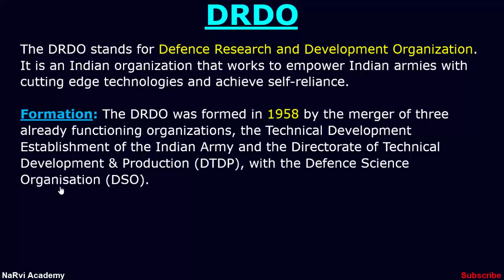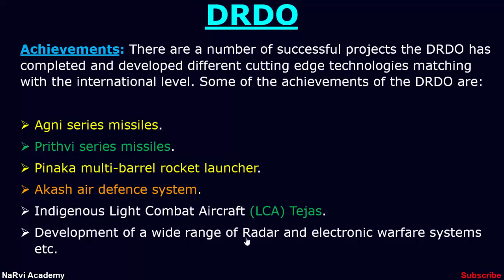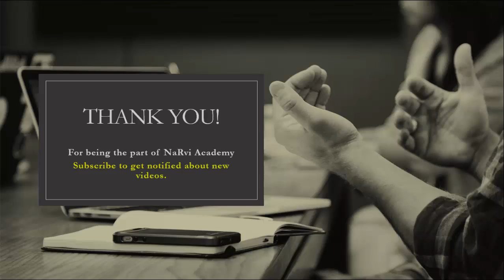DRDO (Defence Research and Development Organization) | Indian Organization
What is DRDO? Learn all about DRDO (Defence Research and Development Organization) under the Indian organizations series with objectives, formation etc.
Topics Discussed:
1. What is DRDO?
2. Formation
3. Headquarters
4. Vision
5. Mission
6. Motto
7. Achievements